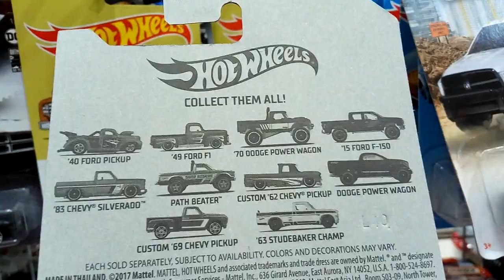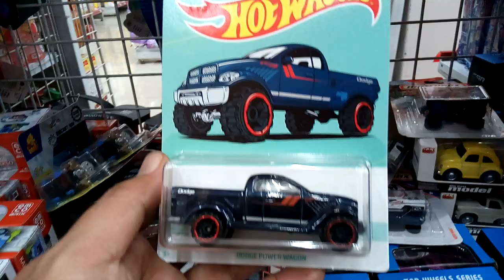Batman and Pickups! Hunting Hot Wheels at Alfamidi 24/03/19